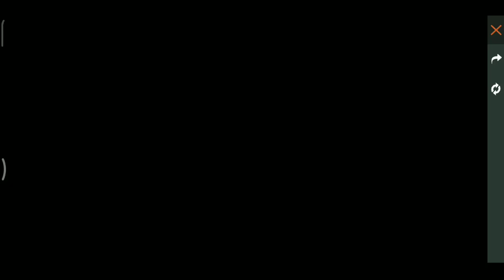Free Fire New Event TIME TUNNEL How To Complete Free More Reward 3rd Anniversary 3Year Memory Garena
Free Fire New Event TIME TUNNEL How To Complete Free More Reward 3rd Anniversary 3Year memorable Garena Free Fire

Free Fire Top Best Gameplay Country's

1.Garena Free Fire Singapore Live

2.Garena Free Fire Indonesia Live

3.Garena Free Fire Brazil Live

4.Garena Free Fire Maxico Live

5.Garena Free Fire INDIA LIVE

6.Garena Free Fire Thailand Live